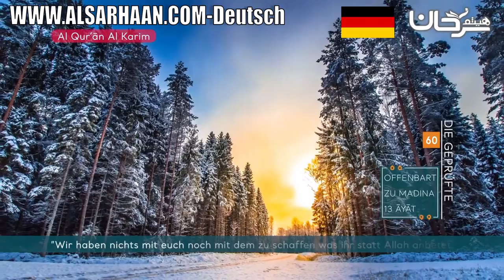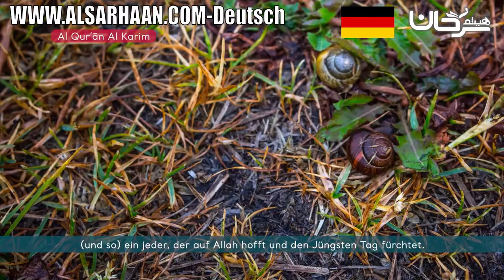SURE 60: AL-MUMTAHANA (DIE GEPRÜFTR)